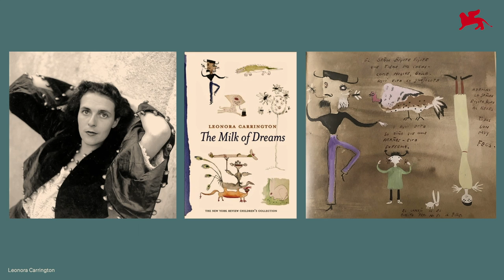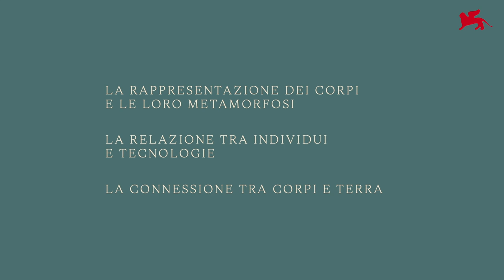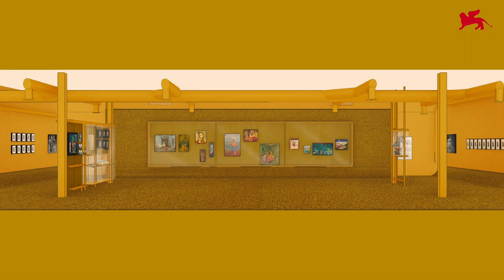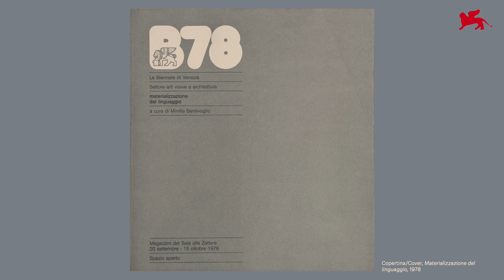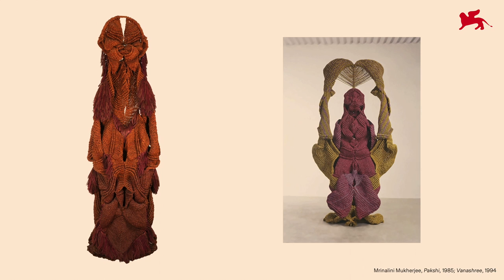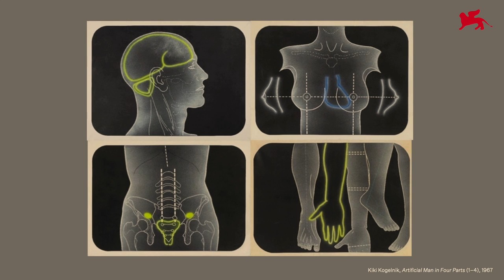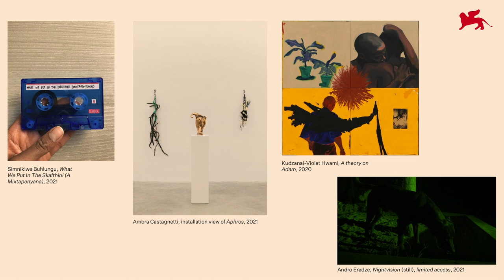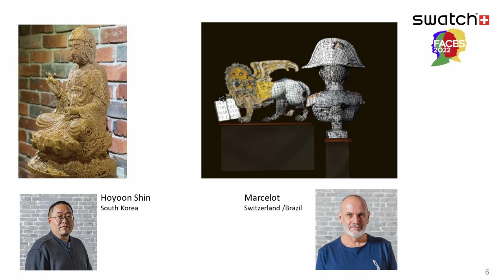Biennale Arte 2022 - Presentazione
Presentazione della 59. Esposizione Internazionale d'Arte "Il latte dei sogni" (Venezia, 23 aprile - 27 novembre 2022).
Intervengono: Roberto Cicutto (Presidente della Biennale di Venezia), Cecilia Alemani (Curatrice della Biennale Arte 2022), Carlo Giordanetti (Swatch Management e CEO Swatch Art Peace Hotel).

Sala delle Colonne, Ca' Giustinian
2 febbraio 2022

Video: C3